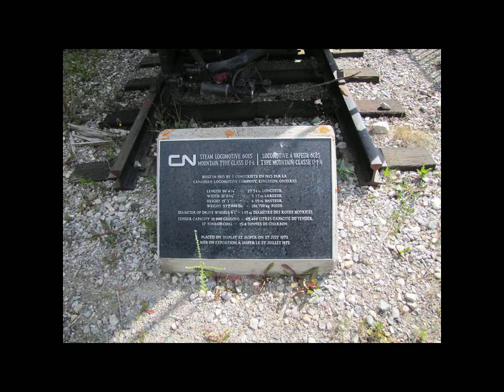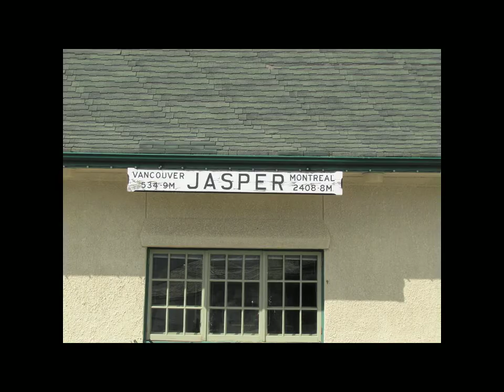Ontario Trip Video 34 of 36. Train Trip Pictures Part 1 Vancouver to Jasper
Here are some Pictures and short videos I took and a  on the trip from Vancouver tor Jasper. I don't know if I can do this is 2 Parts but we shall see. The music is Iggy Pop The passenger